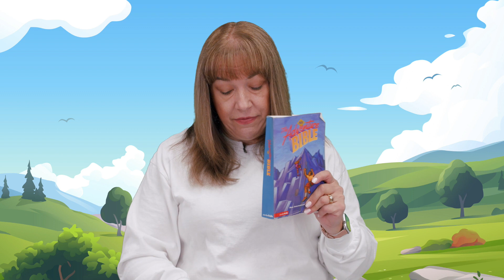Rock Kids Halifax | April 30, 2023